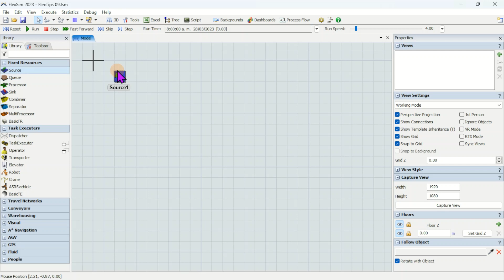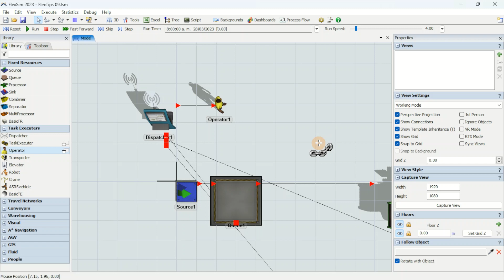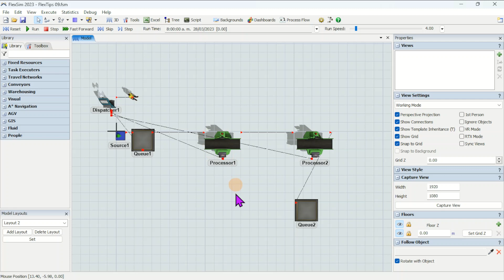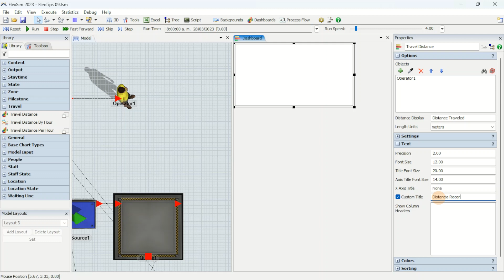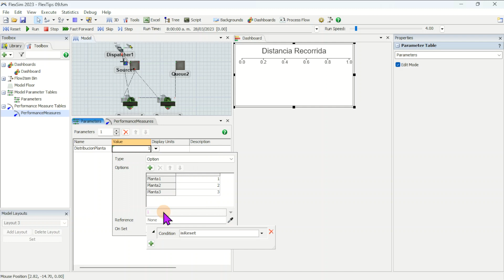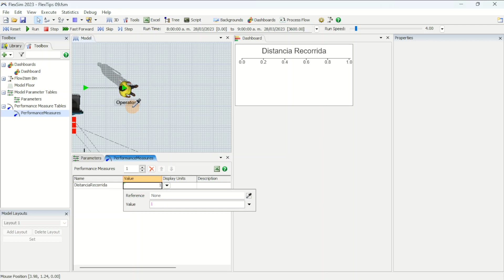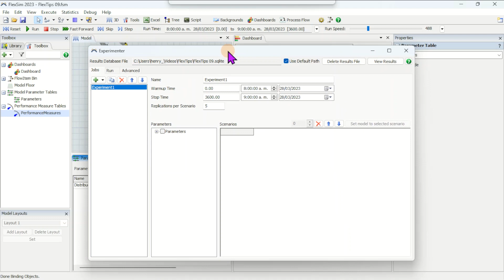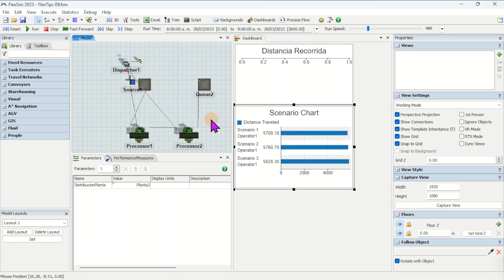FlexTips - ¿Cómo crear diferentes diseños de Layouts en un modelo de FlexSim?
En este video les demostramos ¿Cómo crear diferentes Layouts en un modelo de FlexSim?

En FlexSim es posible ver su modelo con diferentes diseños de Layout, con la herramienta Model Layout, es posible ver diferentes diseños de un modelo rápidamente, y cambiar entre diferentes vistas. En este ejemplo de FlexTipos, les explicamos brevemente, cómo utilizar dicha herramienta y a la vez, cómo utilizar los diferentes diseños de Layout como parámetros en su modelo.